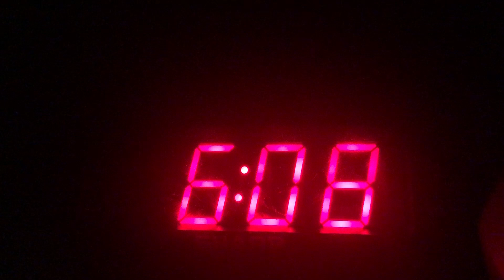Human League - Don’t You Want Me?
Big 93.9 FM - Corpus Christi’s Classic Hits